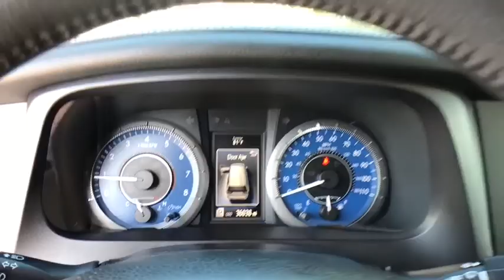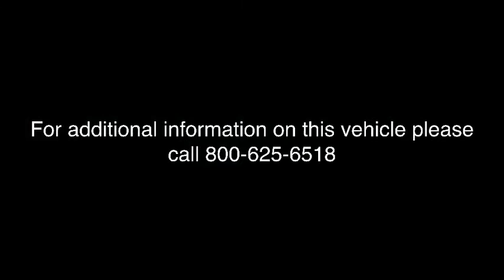2016 Toyota Sienna Lakeland, Plant City, Winter Haven, FL LP464JA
FUEL EFFICIENT 25 MPG Hwy/18 MPG City! CARFAX 1-Owner. XLE trim. Heated Leather Seats, Sunroof, 3rd Row Seat, iPod/MP3 Input, Bluetooth, CD Player, Satellite Radio, Power Liftgate, Alloy Wheels, Back-Up Camera, Rear Air. AND MORE!KEY FEATURES INCLUDELeather Seats, Third Row Seat, Power Liftgate, Rear Air, Heated Driver Seat, Back-Up Camera, Satellite Radio, iPod/MP3 Input, Bluetooth, CD Player, Keyless Start, Dual Zone A/C, Power Fourth Passenger Door, Heated Seats, Heated Leather Seats Rear Spoiler, MP3 Player, Sunroof, Aluminum Wheels.EXPERTS ARE SAYINGEdmunds.com's review says Materials quality is very good, and the dash design is modern and attractive. Seating is plush, and there's abundant storage space along with user-friendly controls.. Great Gas Mileage: 25 MPG Hwy.WHY BUY FROM USFields BMW Lakeland is proud to serve the Central Florida region with quality new & used BMW cars in the Tampa Bay area. With the latest new BMW 3 Series & 5 Series cars in Lakeland like the BMW 328, 335, 528, Z4, X3, and X5, you are sure to find the new or used BMW vehicle you have been looking for in the Lakeland, Tampa, Palm Harbor, St Petersburg, Sarasota or Clearwater, Florida area. Come visit us at I-4 at Exit 33, 4285 Lakeland Park Drive, Lakeland, FL 33809 to see our vehicles.Fuel economy calculations based on original manufacturer data for trim engine configuration. Please confirm the accuracy of the included equipment by calling us prior to purchase.